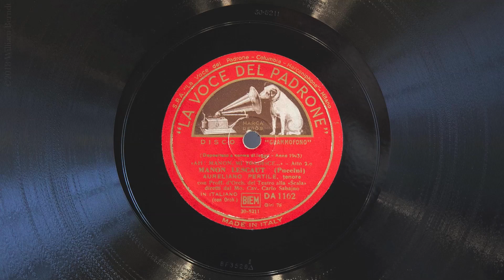Ah! Manon, mi tradisce • Aureliano Pertile (EMG Mark IX Gramophone)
Tenor Aureliano Pertile sings "Ah! Manon, mi tradisce" (from Act II of Puccini's Manon Lescaut) on His Master's Voice (Italian pressing) record DA 1162, played on an EMG Mark IX gramophone with a Meltrope III soundbox and a Burmese Colour Needle. Recorded 1930 in Milan.